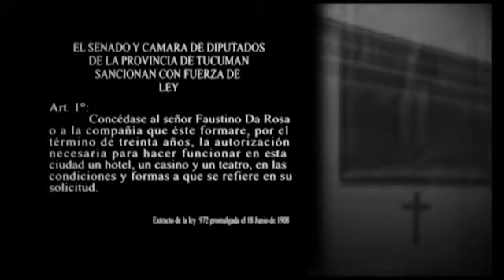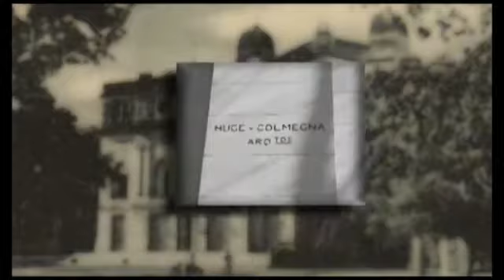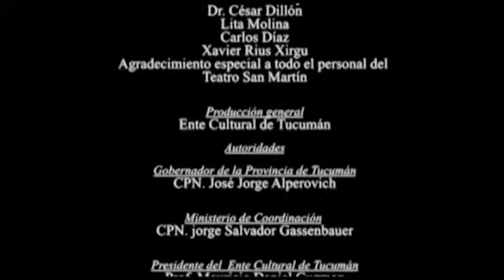Cultura Tucumán - TSM 100 años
Resumen del documental sobre la historia del Teatro San Martín de Tucumán proyectado el 18 de mayo de 2012 en conmemoración de los 100 años del teatro